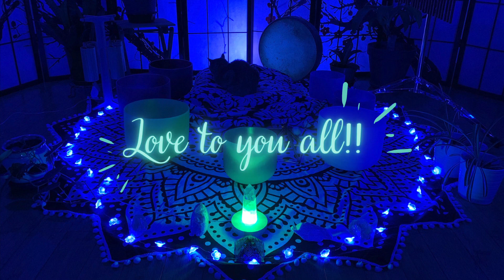Eclipse New Moon in Libra ~Crystal Singing Bowl~ Sound Bath 10/14/23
Happy Eclipse New Moon in Libra!
   This new moon is also in conjunction with a solar eclipse!
Powerful energy is upon us. Being in the sign of Libra this lunation will stir up the energy surrounding our connections and relationships. Is there anywhere you feel someone is taking more than they're giving? It's time to call your energy back.
    Libra is the sign of balance and justice. Focusing some time on yourself is fair and just. Make sure you fill your cup before you start pouring into the cups of others. Take some time for yourself today and surround yourself with beauty the way Libra loves to do. Now is the time to step into the energy you want to be in for the rest of the year!
    I encourage you all to incorporate this sound bath into your new moon ceremony/ rituals. I would love to hear how you honor yourself today!

P.S.
Be mindful of how relaxing a sound bath can be, (not ideal listening while driving). Please enjoy while laying down or sitting in a comfortable chair. Try with head phones. These sound bath videos are created with the full intention for your greatest good and for the good of all.